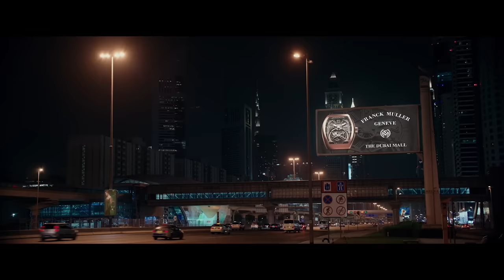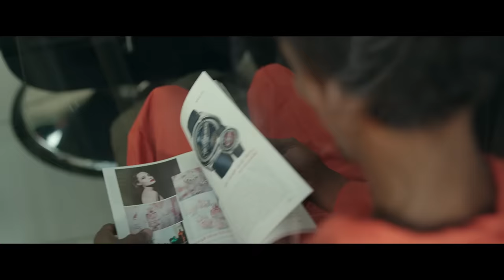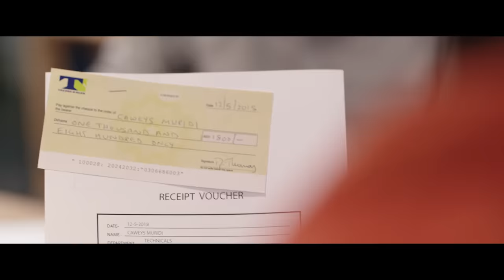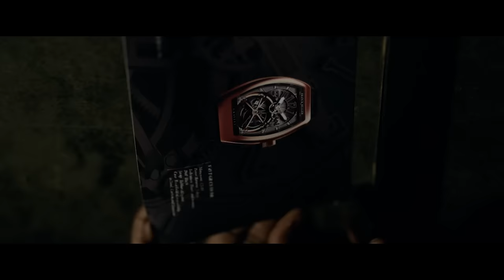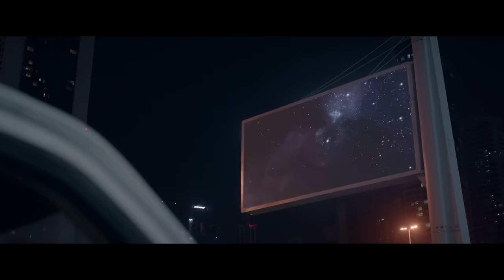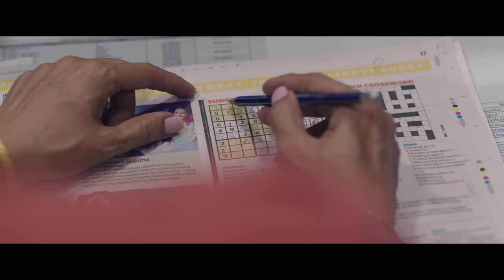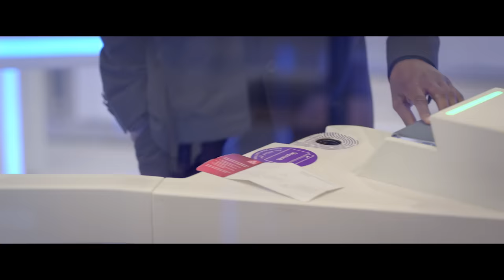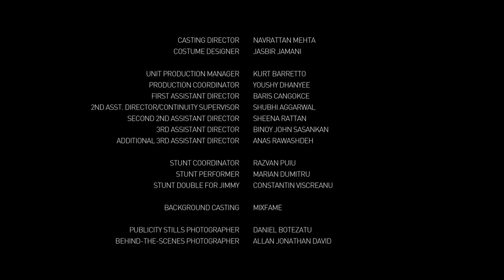BENEATH OF SEA OF LIGHTS | Crime DramaThriller | Free Full Movie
A billboard repairman's want to experience the products advertised on his boards quickly spins out of control when a con man enters the picture.

Starring: Barkhad Abdi, Jim Sarbh, Jameel Khan
Directed by: Neel Kumar
SUPPORT US!